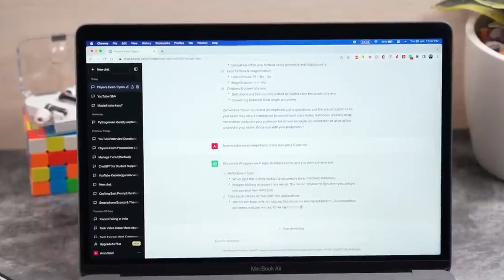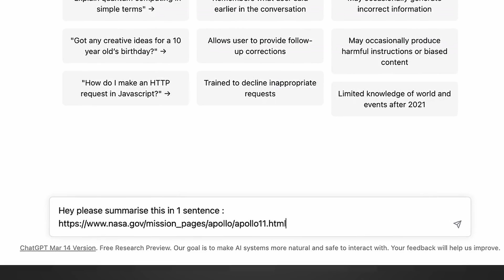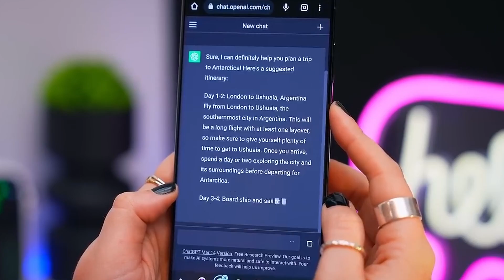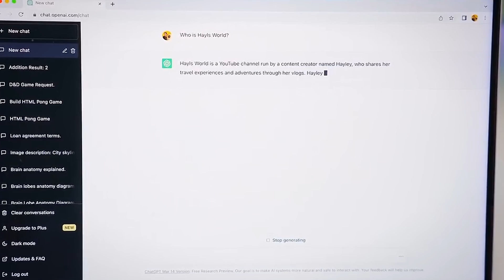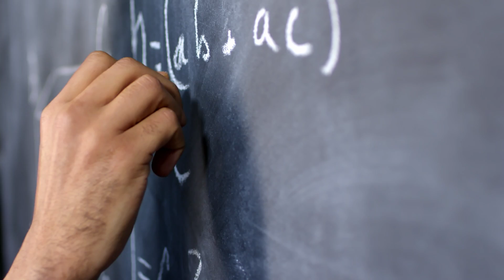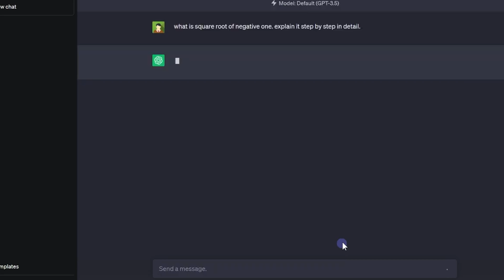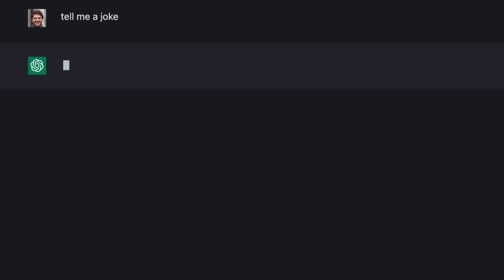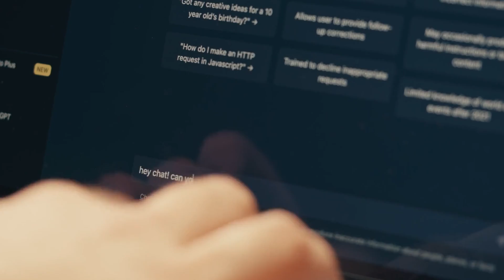OpenAI CEO STUNS The World With ANNOUNCEMENTS On GPT-5 (GPT-5 Update)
OpenAI's CEO, Sam Altman, reveals plans for GPT-5, promising improved memory, reasoning capabilities, unlimited message length and more, transcending the impressive features of its predecessor, GPT-4. Taking AI to a new level, OpenAI Academy, a project leveraging GPT-5, aims to revolutionize education. With competition fostering innovation, get ready for a transformative era in AI and chatbot sphere, pushing boundaries beyond GPT-4, and ushering us into a future designed by visionary Sam Altman.
In this video, we are going to talk about the big news from OpenAI - their GPT-5 computer has surpassed human ability at a wide array of tasks. This is a major breakthrough, and it's only the beginning.

OpenAI's CEO, Elon Musk, made a number of announcements about the project at a press conference today. This includes the news that the GPT-5 computer has surpassed human ability at a variety of tasks, as well as the development of new training algorithms that will help improve the machine's performance even further. This is a huge step forward for artificial intelligence, and it's only the beginning!